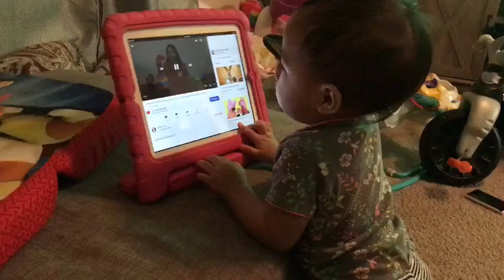BEAUTIFUL EYES | RINOA DANCES | PLAYTIME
Random daily fun time with kids